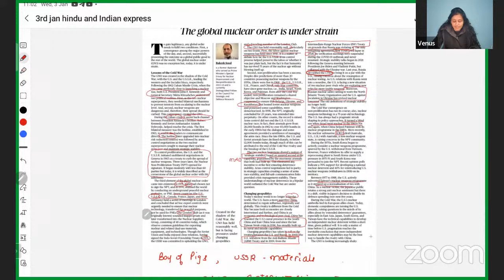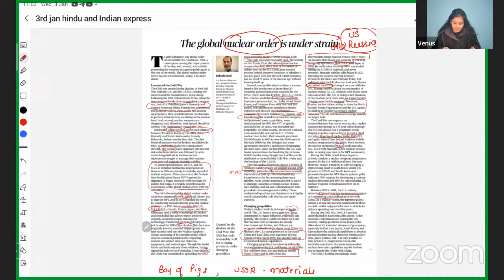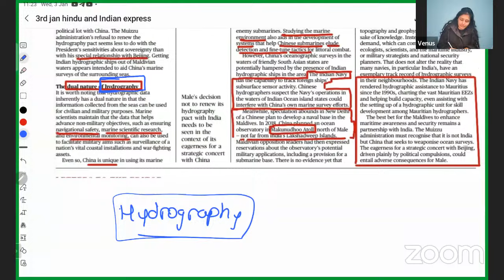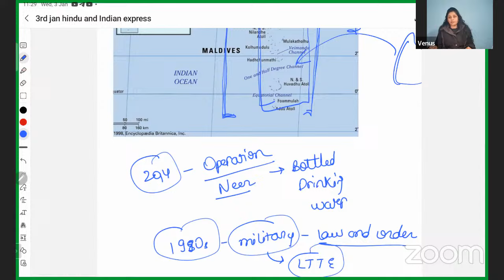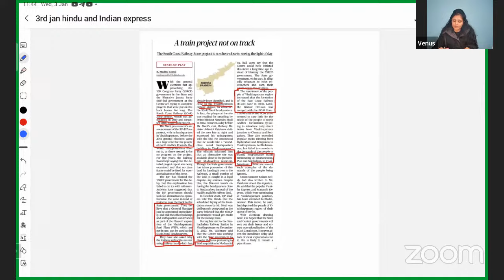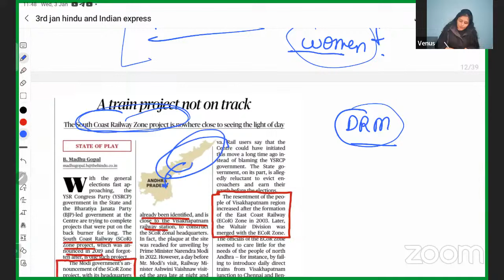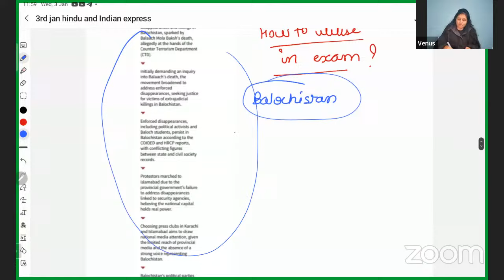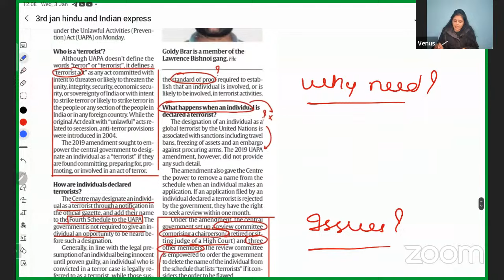3 Jan 2024 UPSC IAS Current Affairs | The Hindu & Indian Express | News Streaks⚡️with Venus Mam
- Connect on telegram for daily notes, prelims questions & PYQ
Monthly Current Affairs Atomic Notes released

Students who find daily news more daunting and time-consuming have benefitted from Samachar Manthan. It is the only program veterans repeatedly enroll in to keep a tab on current affairs for their upcoming attempt. It does all the heavy lifting for you.

Program includes
1.Weekly Live Lectures consolidating news/opinions across important themes
2.Weekly answer writing tests to help you build momentum
3.Full-Length Prelims CA tests covering CA for every month
4.Weekly notes, magazines.
5.Telegram group